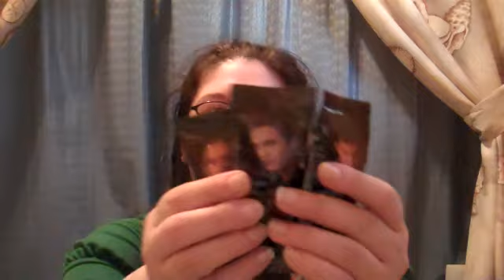Halloween shopping! (And Twilight)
It's almost FALL! YAY! That means HILARIOUS CRAP from random discount stores.  Oh, and Twilight.

My hair is an epic mess. I LOVE IT.